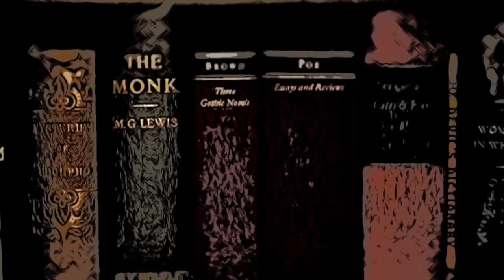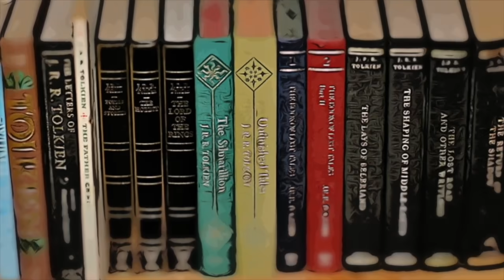Three (Maybe Four) Taxonomies of Reality: Basic Modes of Belief (Solzhenitsyn, John Lennon)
What is reality? And what are the possibilities of what we can know? Sometimes when you look around it seems that there are thousands of ways of looking at the universe and how we live within it. And yet the closer you look the more it becomes apparent that these beliefs essentially circle around three of four basic elements. And so in this video I attempt to delineate what those very basic possibilities might be. And I invite you to listen, stretch your own thinking a little, and tell me if you agree or have other ideas.

HEY! Please consider a monthly contribution through PayPal to receive extra content and to help me from financially crashing here in Georgia. And if you start today you can get 7 hours worth of extra content immediately.

Byrne